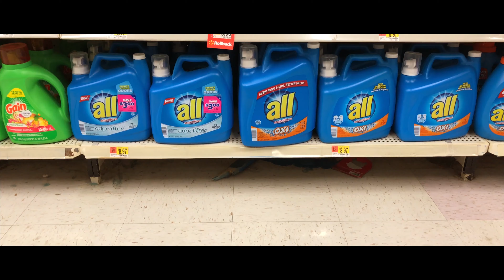Chef Boyardee Commercial - Rolling Can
beef ravioli in tomato and meat sauce